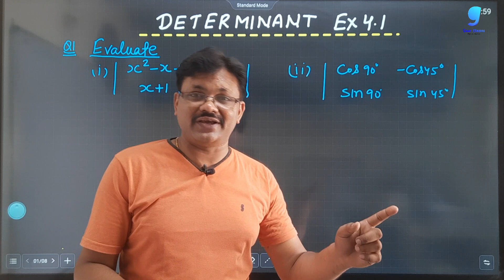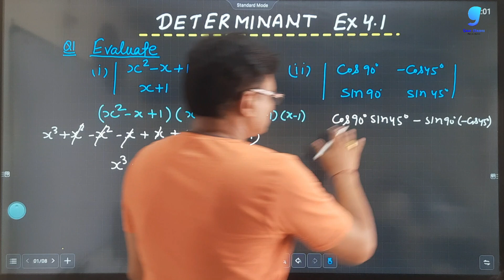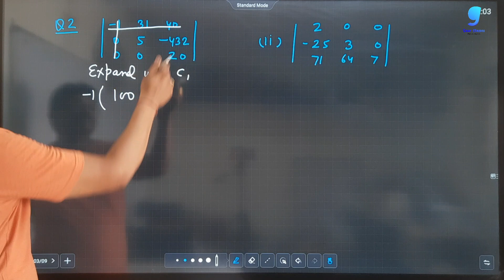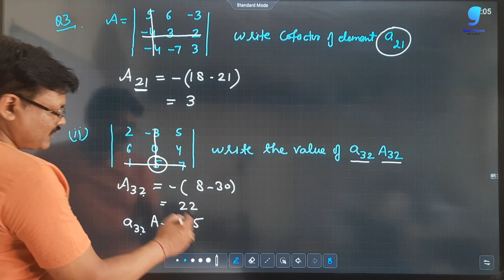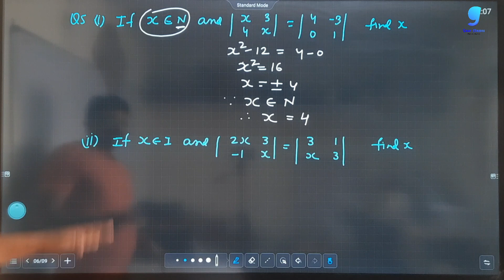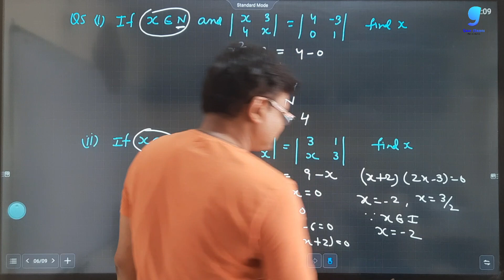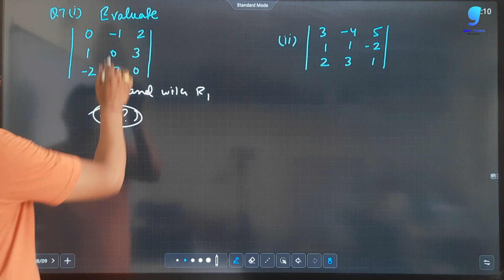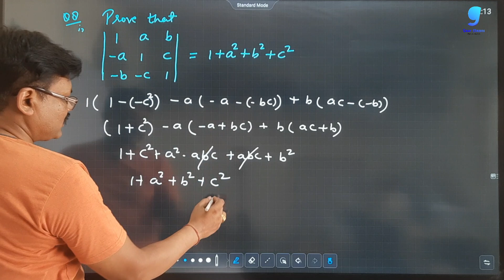Determinant Ex 4.1 | Applied Maths Class 12 | M L Aggarwal | Gaur Classes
In this video i am telling you about the concept of Determinant applied maths class 12 .. in this video i am describing  introduction of Determinant how to find determinant properties of Determinant ,adjoint of matrices, inverse of matrix, cramer rule, matrix method

Hi!